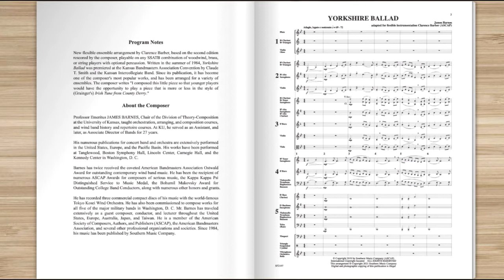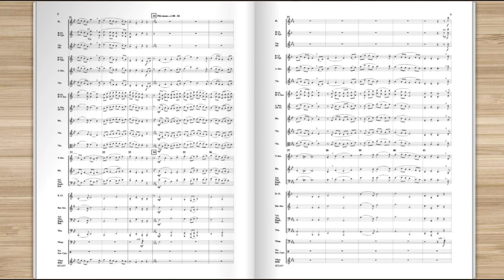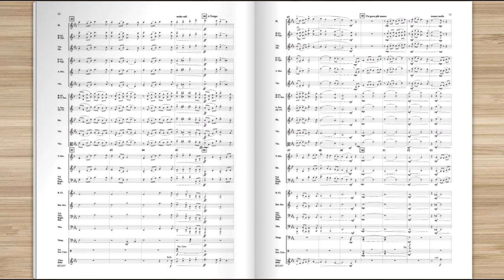Yorkshire Ballad, 2nd Edition by James Barnes, flex band arr Clarence Barber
New flexible ensemble arrangement by Clarence Barber, based on the second edition rescored by the composer, playable on any SSATB combination of woodwind, brass, or string players with optional percussion. Written in the summer of 1984, Yorkshire Ballad was premiered at the Kansas Bandmasters Association Convention by Claude T. Smith and the Kansan Intercollegiate Band. Since its publication, it has become one of the composer's most popular works, and has been arranged for a variety of ensembles. The composer writes, "I composed this little piece so that younger players would have the opportunity to play a piece that is more or less in the style of (Grainger's) Irish Tune from County Derry."